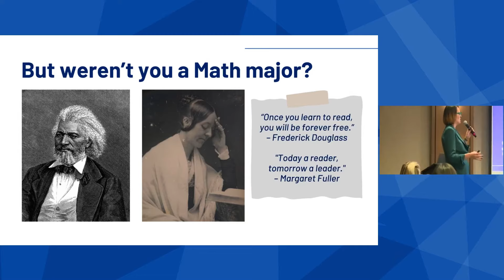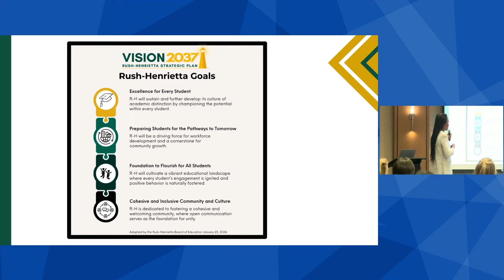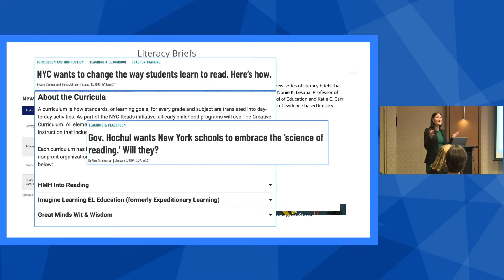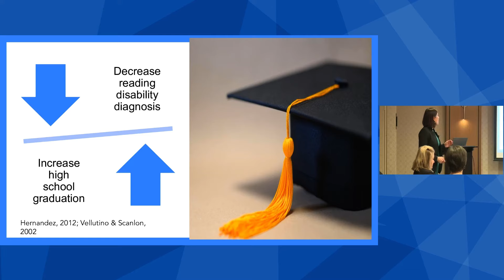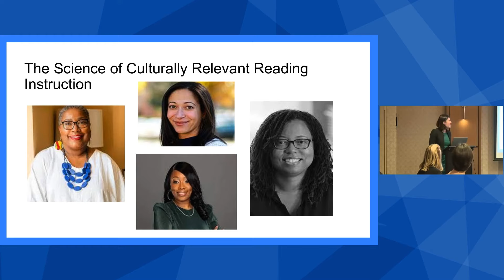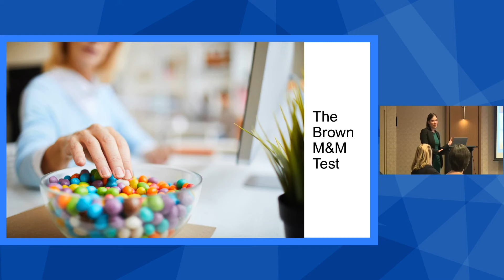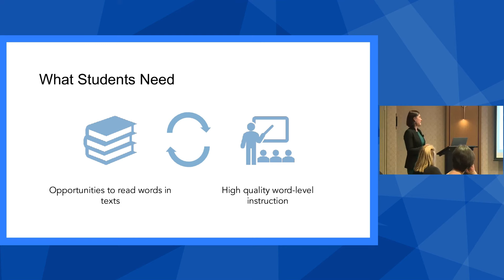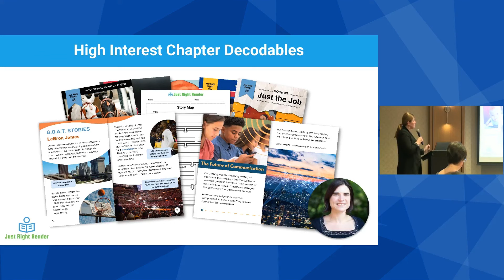The Science of Teaching Reading: How Structured Literacy Can Empower All Students | Dr. Tortorelli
Dr. Tortorelli of Michigan State University explains what the Science of Reading reveals about how children learn to read and how to use the Science of Teaching Reading in effective classroom literacy instruction.

She discusses common myths, which key factors to look for in your high-quality instructional materials, and how a structured literacy approach can help teachers empower every student to become a stronger reader and writer.